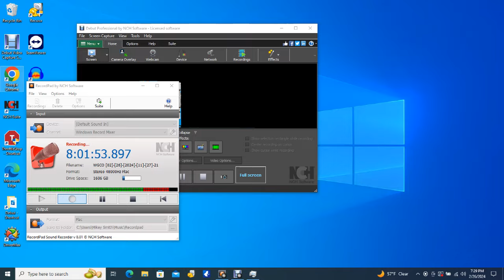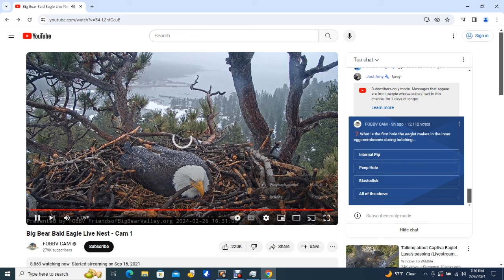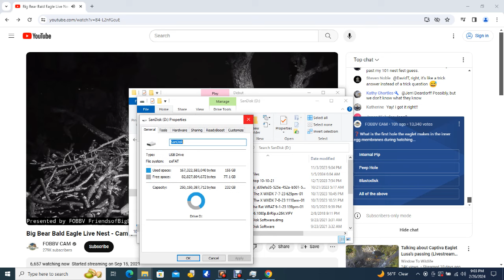Big Bear Bald Eagles 02/26/2024 19:09